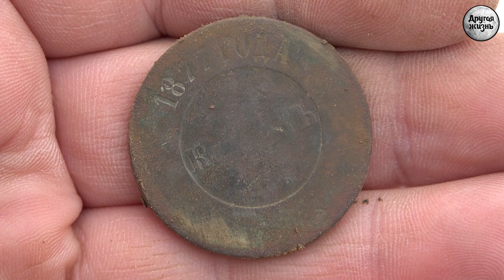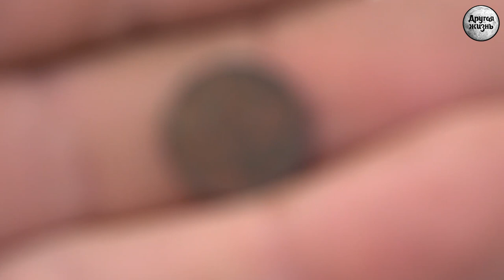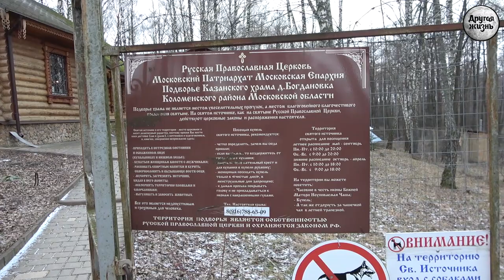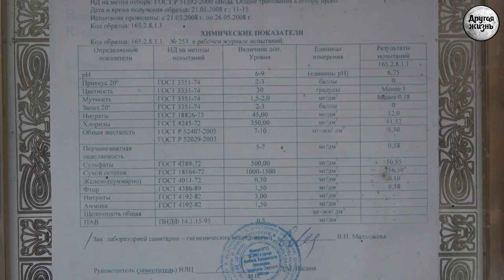Я стою на крутом берегу!